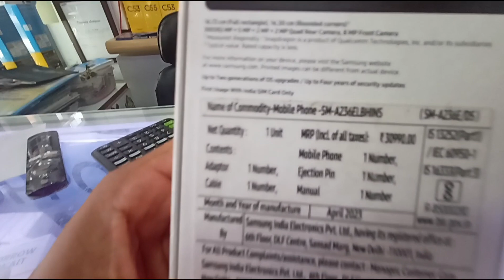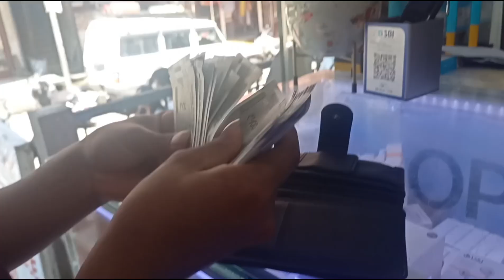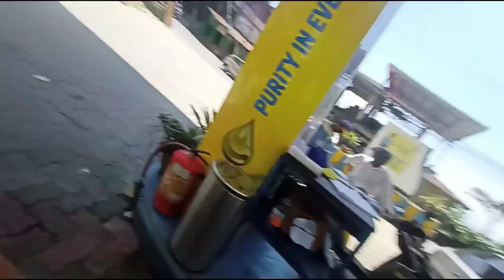guys finally new phone le liya ❤️ OMG kya awesome view hai 😍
girls funny new phone le liya ❤️ OMG kya awesome view Hai😍 @paldendorjeevlog4170